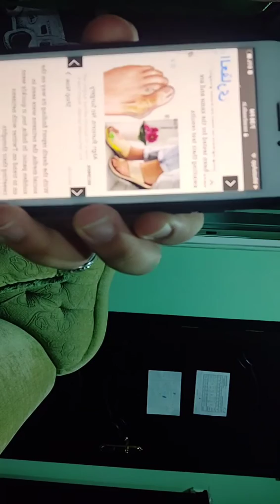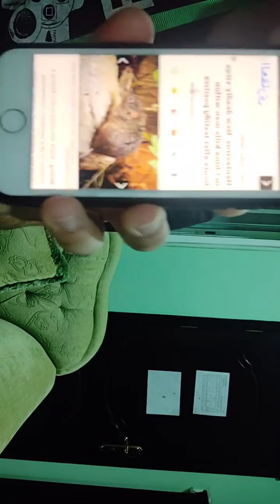Hanta Virus related to Corona virus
In this video I will talk about hanta virus. I try to warn the people in two days to stay at home because hanta Virus that relates to Corona virus might catch you while you are out, but the hanta Virus came from mouse/rat not from anyone else. If a virus catches you, you will die with hanta Virus within hours. If a person wants to spread the virus, that person have some hours chance to do or else that person is dead from hanta Virus. Hanta Virus came out right after Corona virus came out within four months. There are symptoms similar to Corona virus, but hanta Virus is much stronger than Corona virus. This day is a special day to upload a video to this channel for some reasons.